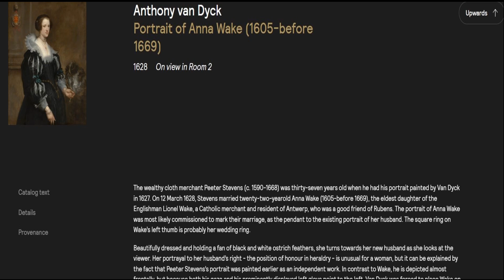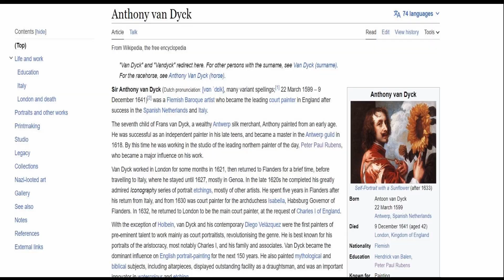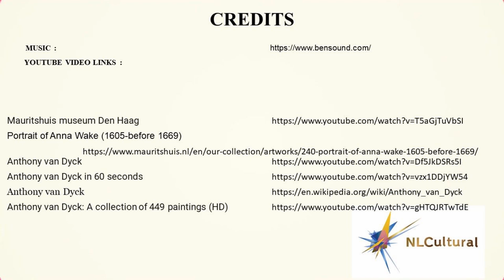Portrait of Anna Wake by Anthony van Dyck at the Mauritshuis Museum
See full Interactive video on the Portrait of Anna Wake by Anthony van Dyck at the Mauritshuis Museum
Going to Hague, Netherlands visit the Mauritshuis Museum and see these Exhibits.